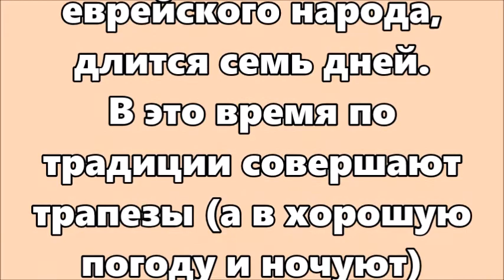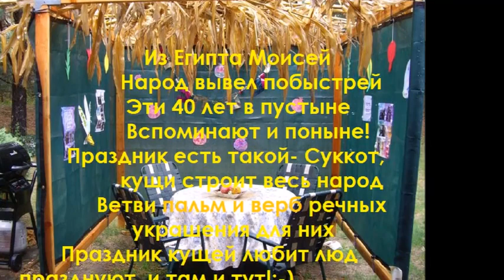Это Израиль:-) Суккот...опять у евреев праздник:-))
Маленький VLOG...
О празднике Суккот, евреях, и кущах:-)
Несколько примеров шалашей, которые ставят на Суккот.